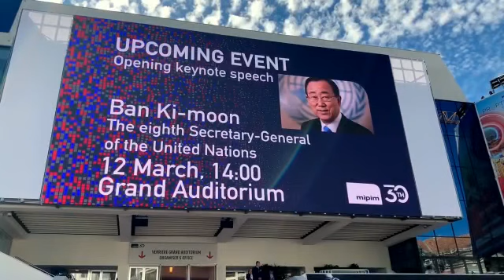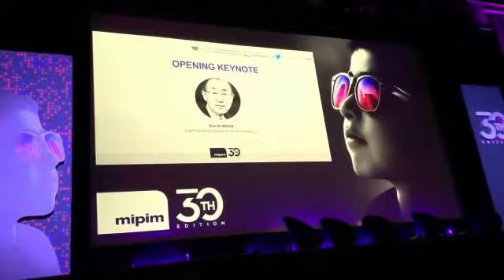[DB] MIPIM 2019 DaiBon UK Real Estate & Investment 다이본 영국회사 부동산 프랑스 컨벤션 출장 권숀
DaiBon UK Limited
at MIPIM 2019
World’s Largest Real Estate convention at Cannes France